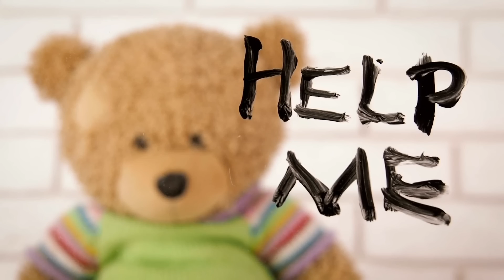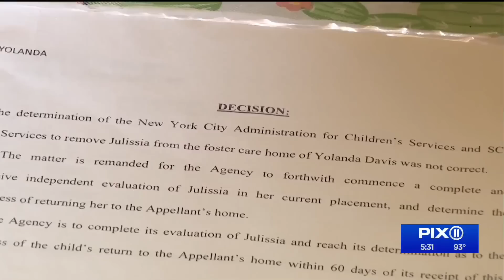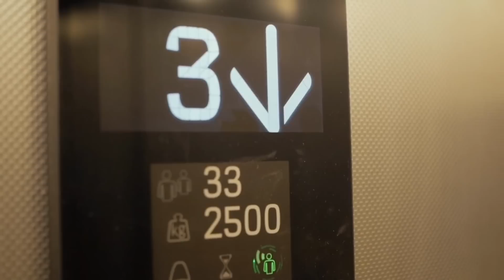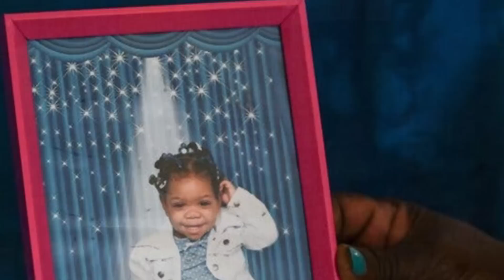Audio of Her Pleading; Failed By Her Mom, Bro & ACS | EP. 36 Part 1: 7-year-old Julissia Batties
Just days later, Navasia Jones knocked on the door of a neighbor while yelling for help. The neighbor, Janine Raveneau ran into Jones’ apartment and saw 7-year-old Julissia Batties laying down halfway in her room, with her older brother holding her up.